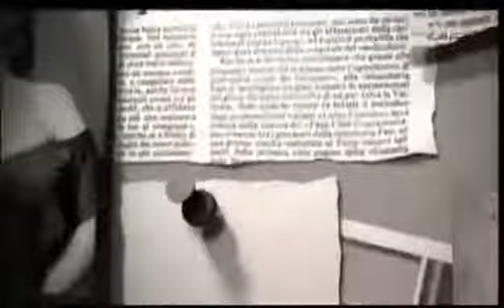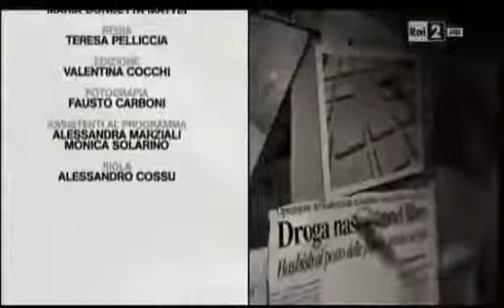"Uccio De Santis al Bagaglino" - Tg2 Storie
Teatro Salone Margherita "Il Bagaglino" (Roma) - GENNAIO 2014